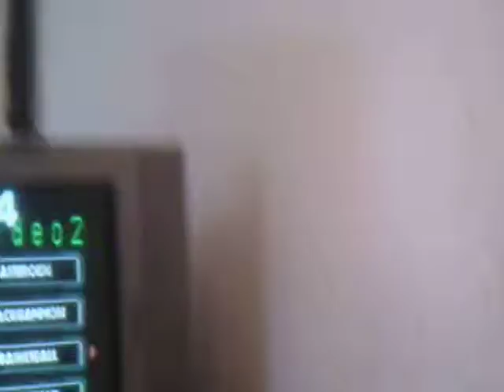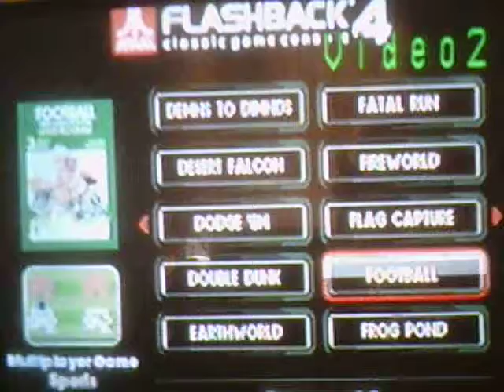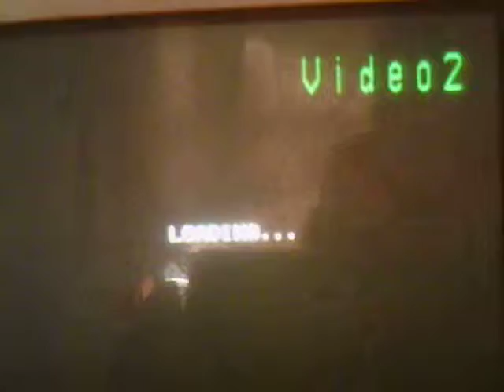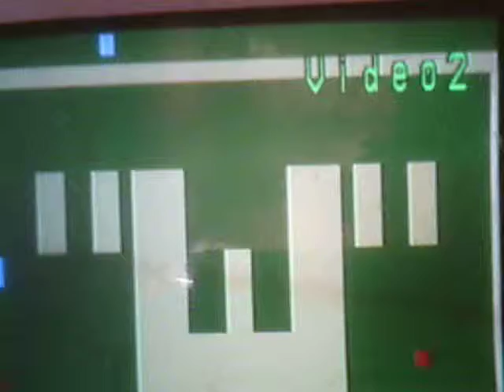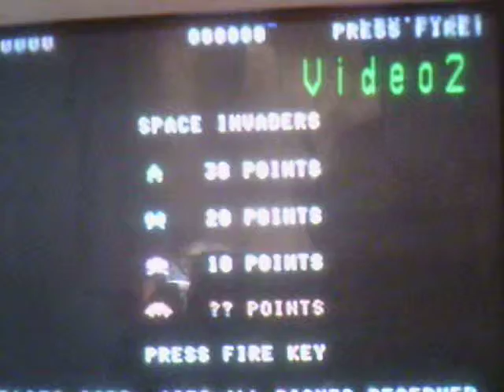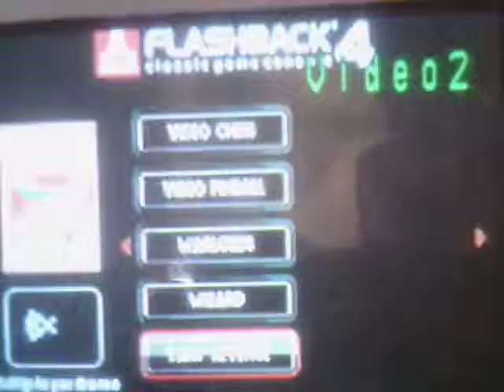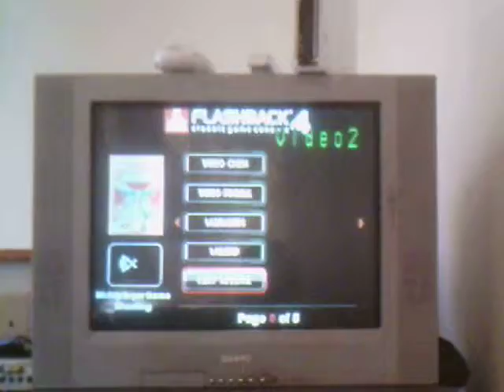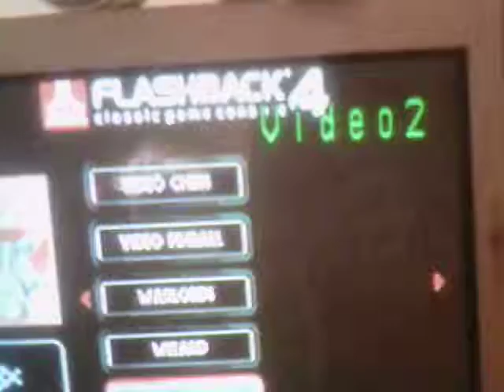The atari 2600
this is my atari flashback 4 it is amazing and some how entertains me alot...